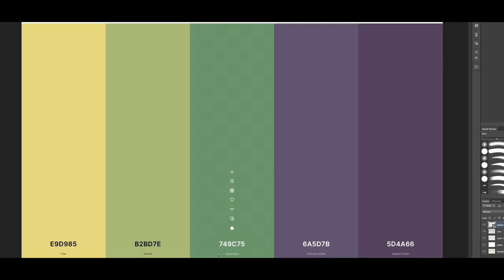Watercolor Process of Inside of Bus. From Reference, to Redoing, to Final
Sometimes when I'm having trouble looking for inspiration I'll go look at others for ideas. I ran across this painting, Third-Class Carriage (San Francisco) by Honoré Daumier, so I decided to my take of it inside a Hudson County, NJ jitney bus. I found a problem around halfway through and decided to include it. Since I did that, I also included parts I usually leave out, like references, and the Photoshop color study.